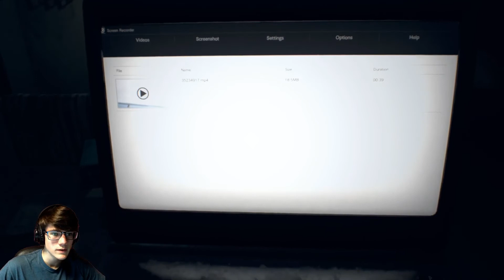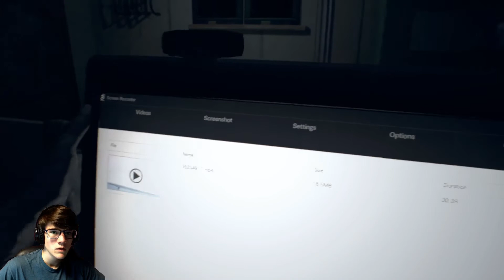WRECKED SHIP - Part 14 - Resident Evil 7: Biohazard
► Let me know about the green screen down below, I think I saw a couple of issues with it..